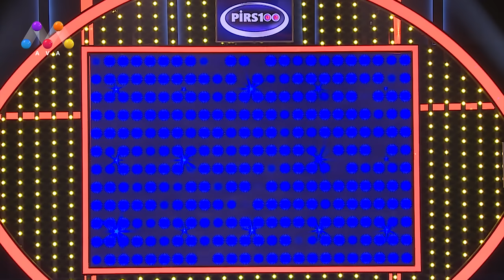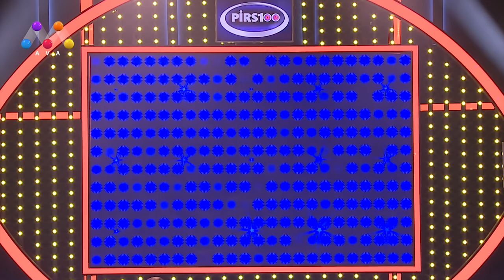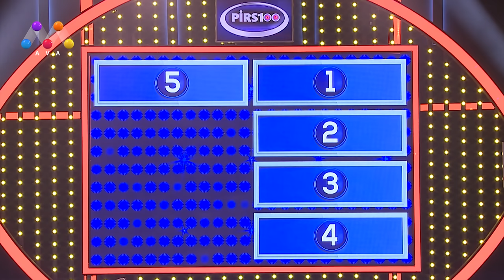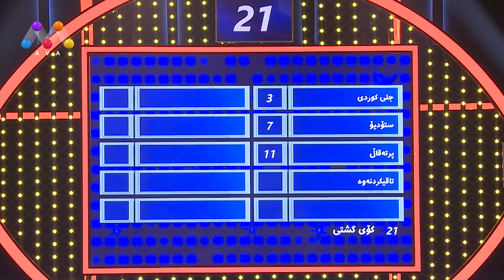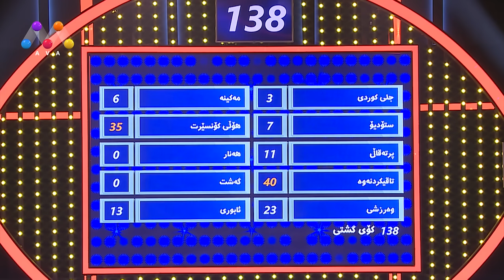Pirs100 - Family Feud Kurd Season 3 Episode 21